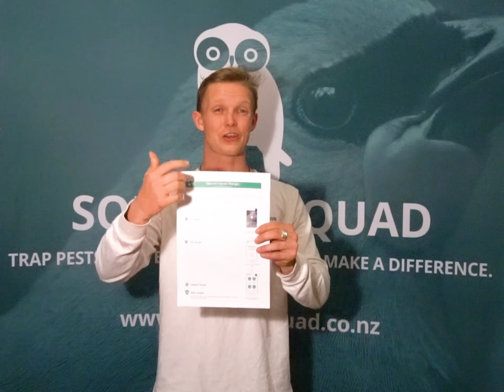Welcome To Thursday Squawk Squad Rangers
Welcome to New Zealand Conservation Week 2017 with Squawk Squad! 🌳✊🌳✊

You have been selected as conservation ambassadors and all play an integral part in protecting New Zealands Native Birdlife. In the classroom you will be learning about conservation and how we can protect New Zealand and help reach the goal of making New Zealand Predator Free by 2050. 🙌

Cheers,
The team at Squawk Squad

Partners:
Department of Conservation, Forest & Bird, Predator Free New Zealand Trust, Zealandia Ecosanctuary